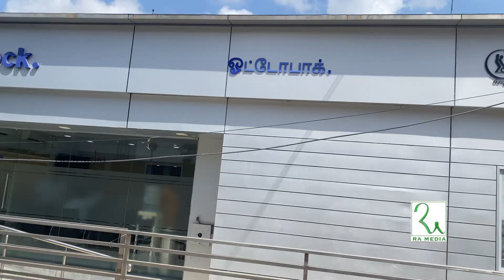14 வருடமாக கால் இழந்து வறுமையில் வாடியவருக்கு உதவிய வள்ளல் | Ra Media Helping Video | Jayam Karthik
பிள்ளைகளுக்கு பைக் வாங்கித்தரும் பெற்றோர் காணவேண்டிய காணொளி  - A Must See This Video For Parents

Ra Media Completely Entertainment Channel

vijay television suntv.